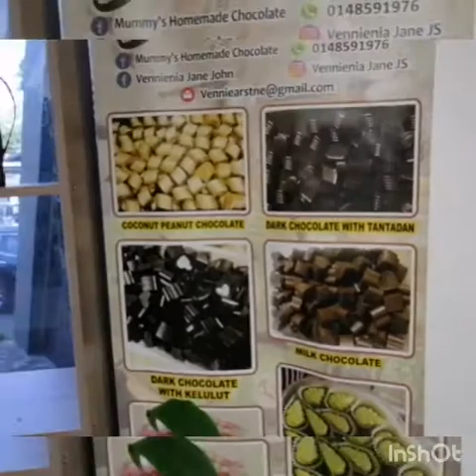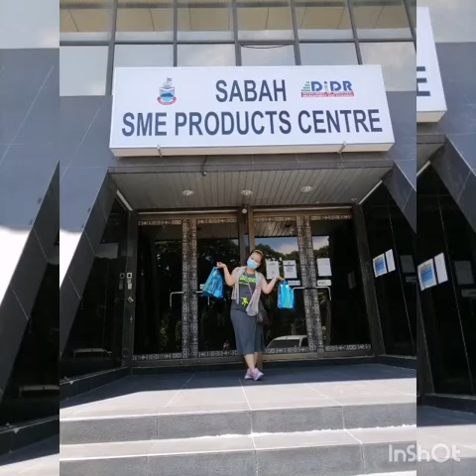Local products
Penampakkan patung DUGUNG bergerak